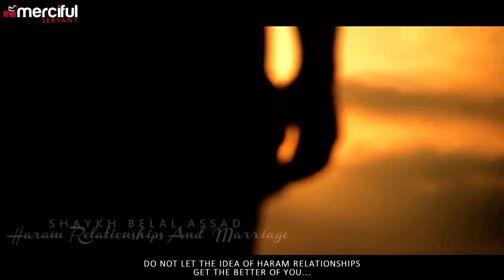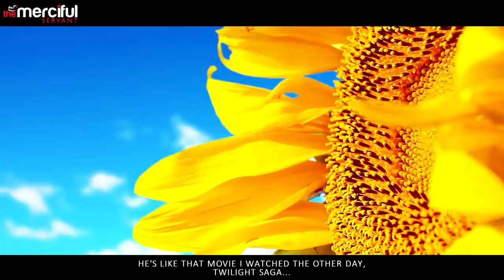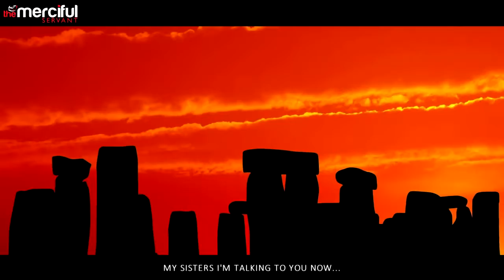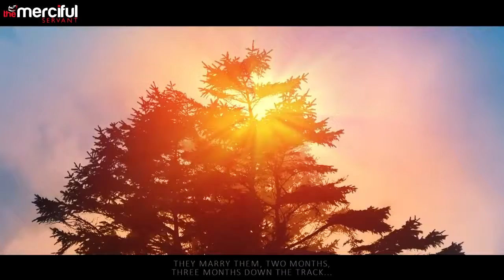Haram Relationships & Marriage Bilal Assad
Islamic Views